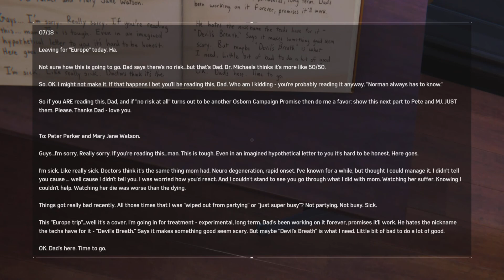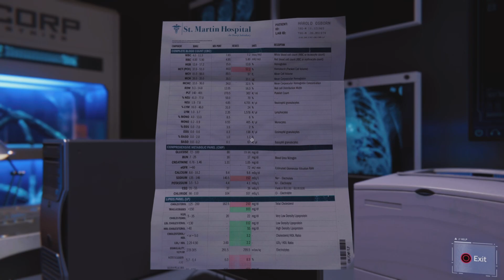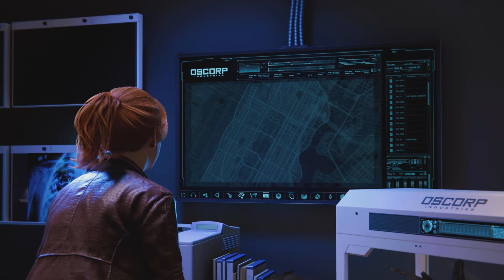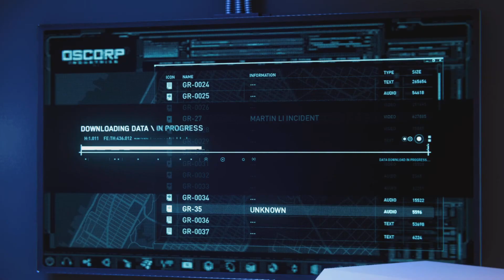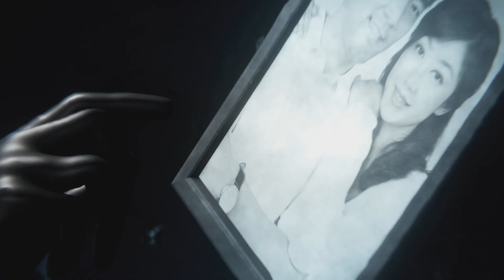Spider-Man Remastered New Game Plus PS5 Part 21 - Ultimate Difficulty